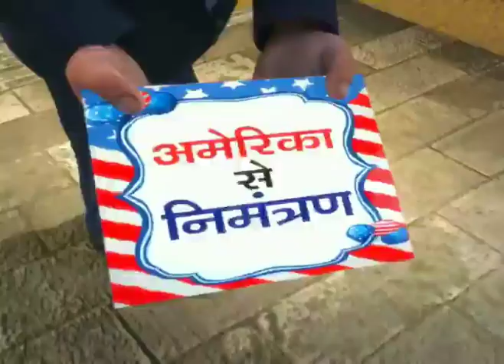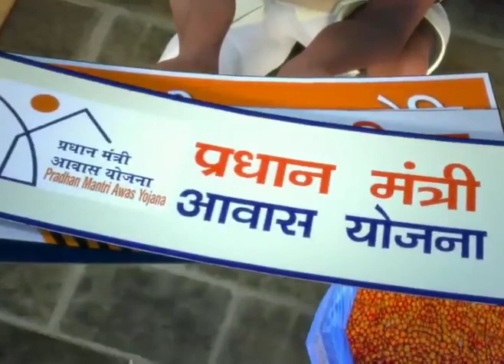2014 मोदी कार्यकाल 2023 funny modi @NarendraModi @bjp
2014 मोदी कार्यकाल 2023 funny modi @NarendraModi @bjp youtube @Ram_2121